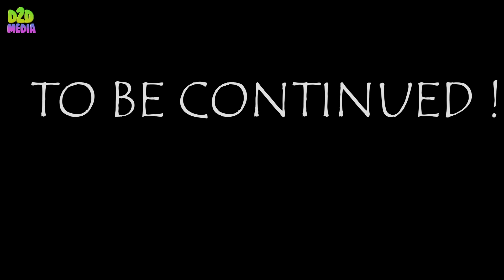Titan Computer Man & Titan Cameraman, Speaker Man vs Team Skibidi Toilet: Ben 10 Skibidi Toilet #65